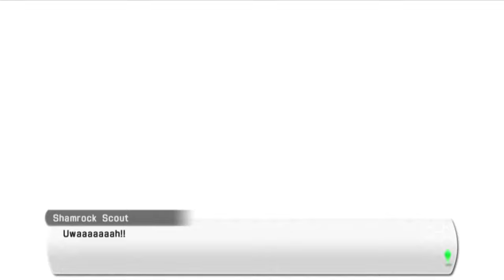Sword Art Online: Lost Song (ENG) Playthrough part 49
My playthrough of the English PS3 version.